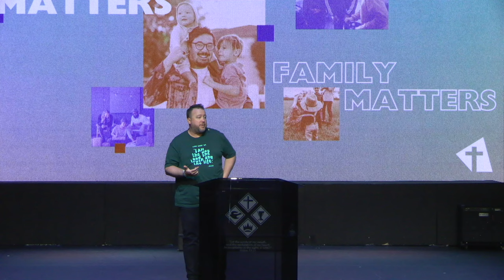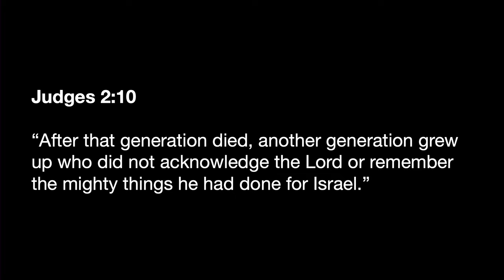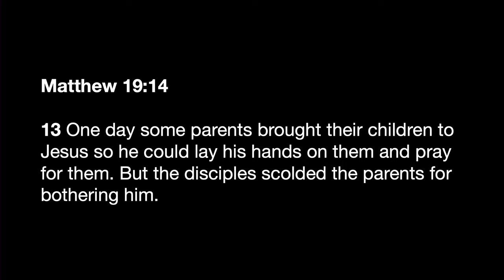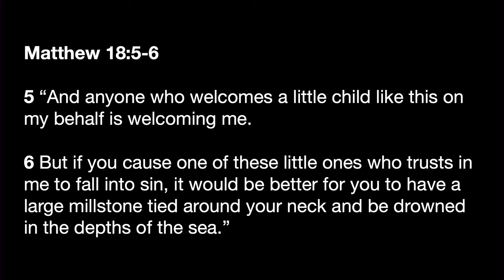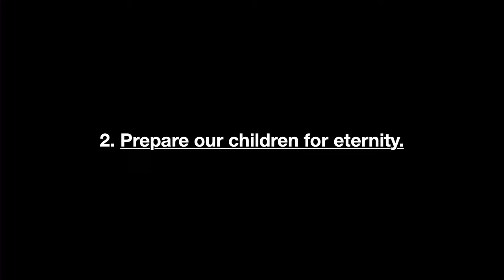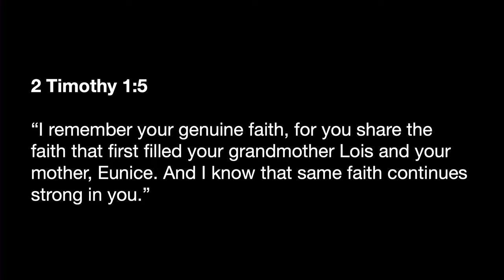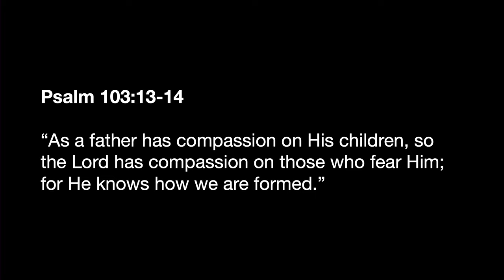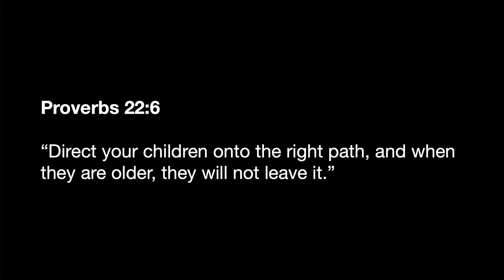Family Matters | Wisdom for Raising This Generation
Family Matters | Wisdom for Raising This Generation with Pastor Josef Massanari July 14, 2024